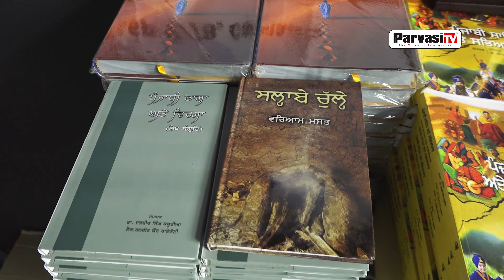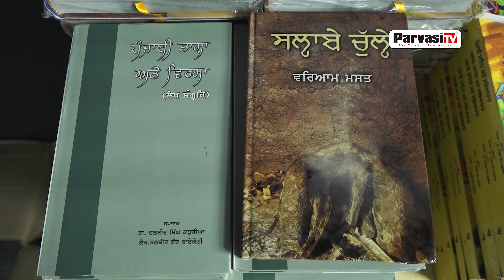Brampton ਵਿੱਚ ਬਣਿਆ ਵਿਸ਼ਵ ਪੰਜਾਬੀ ਭਵਨ | Parvasi TV